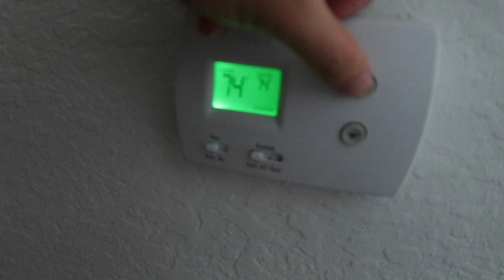FOOD TRUCK VLOG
Finally, we get to eat delicious food from a local restaurant as they got their FOOD TRUCK in our community. The food was delicious. Check out the VLOG to see what we ate and comment to let us know your favorite dish.

Vlogging Tech:
Camera: Canon G7X
Underwater/Outdoor/Adventure shots: GoPro Hero 6
Still shots: iPhone Xs Max/ iPhone XI/Canon G7X

Editing:
Video: Final Cut Pro
Picture/Thumbnail: Spark Post/ Canva